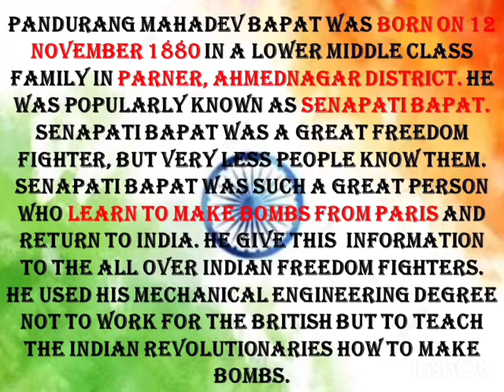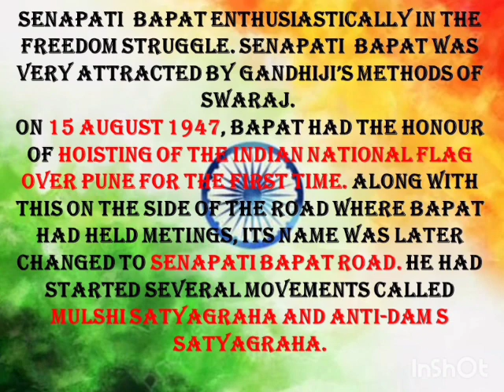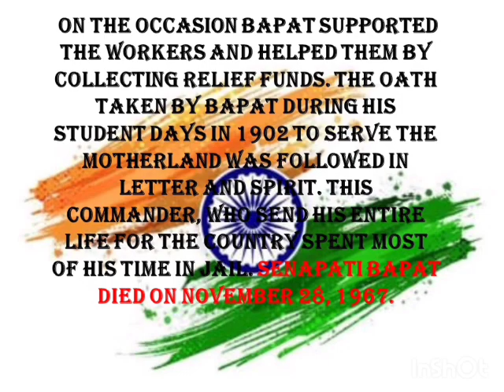Senapati bapat biography through multimedia presentation